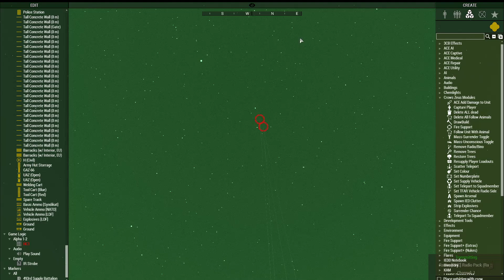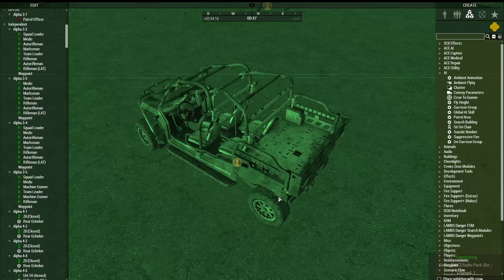Operation Wetherspoons I "The Airdrop Begins"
NSAATS is dropping into Arstotzka to destabilize the communist regime of Arstotzka on behalf of the Kolechian government.